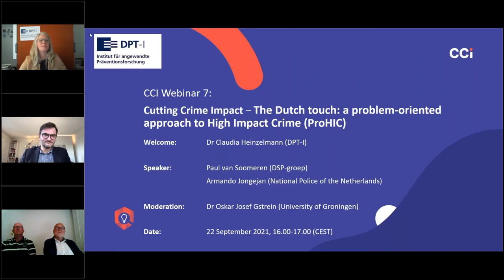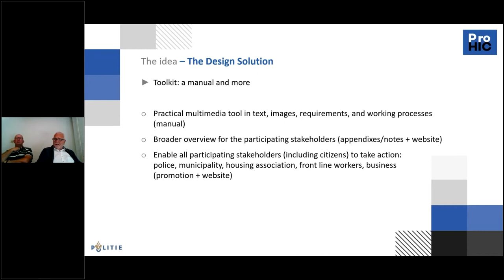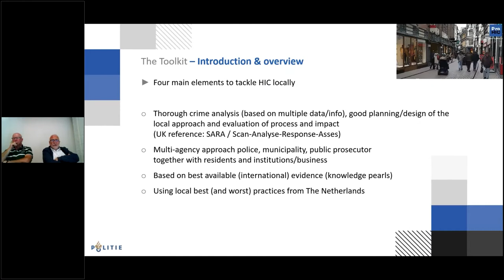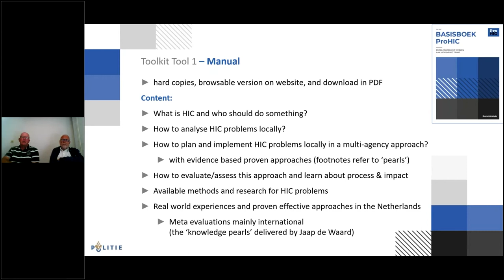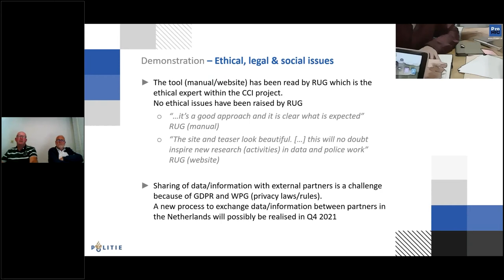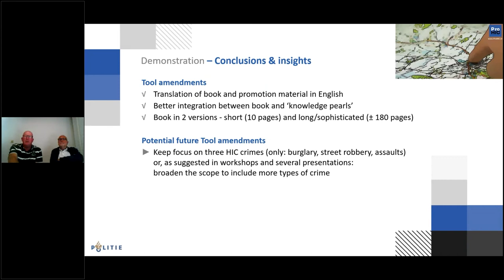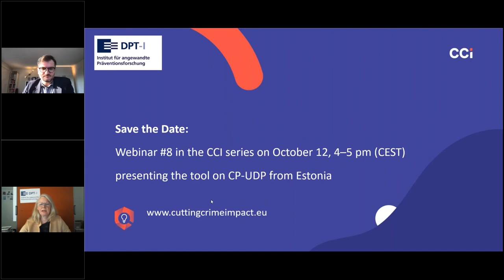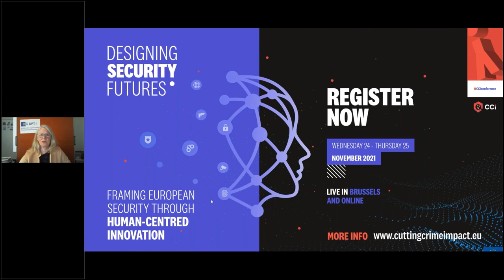CCI Webinar #7 - The Dutch touch: a problem-oriented approach to High Impact Crime (ProHIC)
High Impact Crime (HIC) such as violent assault, robbery and burglary impact negatively on citizens and their communities. As part of the EU funded Cutting Crime Impact project a comprehensive, problem-oriented approach to HIC has been developed in the Netherlands by the national police, ministry, municipalities and a private research and consultancy bureau. This approach is called ProHIC. It provides methods and solutions to address HIC through a detailed manual, support materials and evidence-based ‘pearls of knowledge’ all available

The approach outlines a practical process for police, local authorities, residents and entrepreneurs to tackle High Impact Crime together. It starts with a thorough analysis of the problem by all stakeholders to determine precisely what the problem is, before deciding on the appropriate intervention. Defining and analysing the problem is key to the efficacy of a collaborative solution. ProHIC guides the stakeholders through the collaborative process from problem identification (scanning and analysis) to developing an action plan and evaluating it. It supports the police, relevant local and national authorities, residents and businesses to reduce and, where possible, prevent these crimes from happening.

Speakers:
Armando Jongejan MSc studied at the University of Amsterdam. Armando Jongejan started working at the National Police of the Netherlands as a project, process, information and innovation manager. Today he is head of a Business Intelligence Division. Since 1995 he is involved with Crime Prevention Through Environmental Design. He has presented at numerous European and USA CPTED seminars and conferences and has written several international articles about the Dutch Police Label Secure Housing.

Paul van Soomeren is founder of the Amsterdam based research and consultancy bureau DSP Paul van Soomeren worked at the national Bureau of Crime Prevention in the Netherlands for several years and is considered an international expert in Crime Prevention, specifically in Crime Prevention through Environmental Design (CPTED). At the moment Paul van Soomeren works on standardisation of CPTED and participates in the projects like Secu4All, the European Urban Agenda and Cutting Crime Impact.

This project has received funding from the European Union's Horizon 2020 research and innovation programme under grand agreement no. 787100